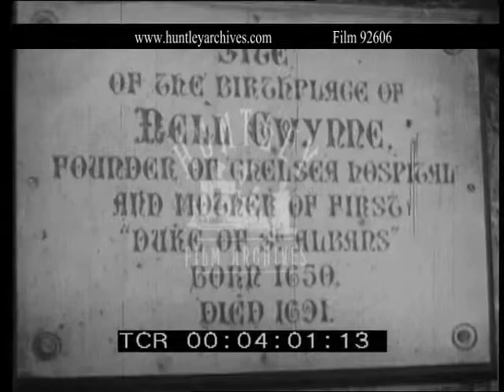Hereford in the 1940's. Archive film 92606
The Wye Valley, though Herefordshire.
Hereford.  The Old Bridge.  Broad Street. The Cathedral.  The Mappa Mundi.  Narrow streets and black and white building.  The Kemble Theatre.  Memorials to Sarah Sissons and plaque to Nell Gwynne.  The Raven Hotel which was frequented by Garrick.